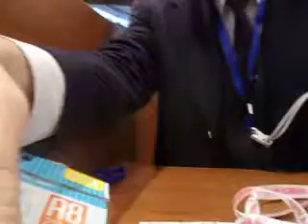2017.02.23 ikebukuro カフェドクリエ